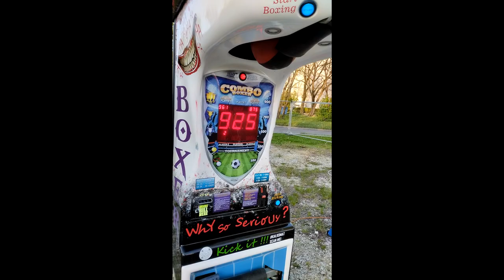Automat BOXER !ŚMIETNIKOWY ARTYSTA!boxing challenge,boxing machine,boks!Mako,Polska,Punch,power test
Sprawdźmy pomiar siły przed następnymi kontenerami.Proba druga na automacie boxer.  Kontakt fb:Arte Factor